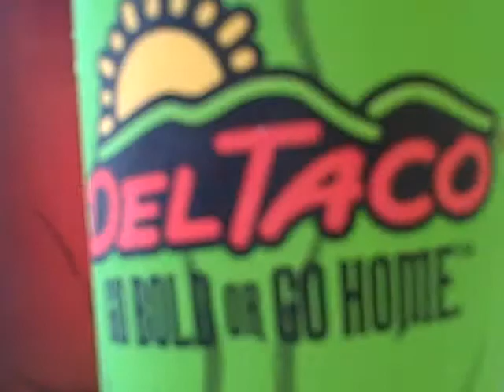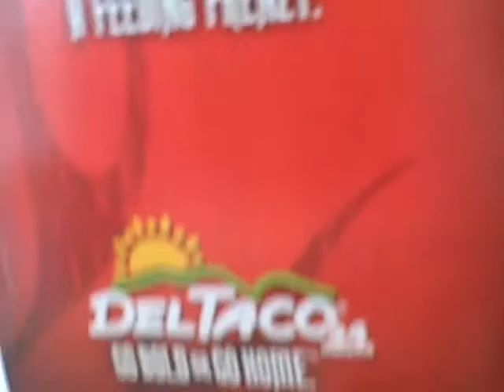Big Rock Candy Mountain at Del Taco